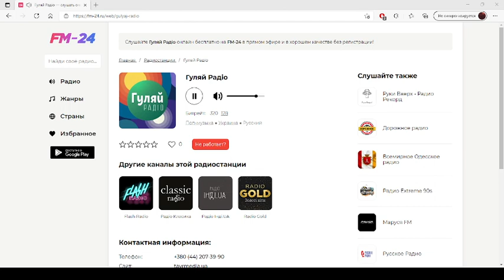Гуляй Радіо – слушать онлайн бесплатно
Представляем вашему вниманию радио: Гуляй Радіо, которое можно слушать в хорошем качестве на нашем сайте